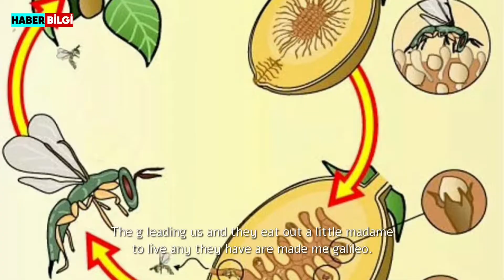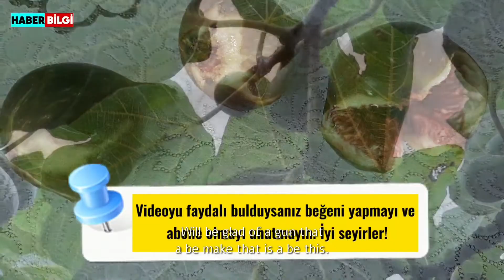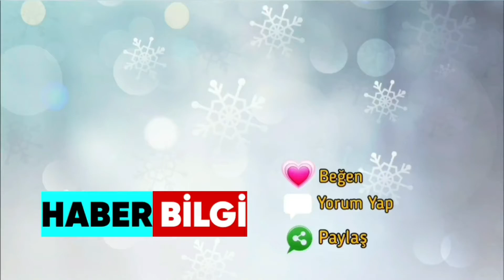YAZIN EN GÜZEL MEYVESİ İNCİRİN ARILARLA OLAN İLGİNÇ İLİŞKİSİ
İncir neredeyse herkesin bayılarak yediği, kurusuyla tazesiyle son derece yararlı bir meyvedir. Ancak incirin yaban arısıyla olan bu ilişkisini duyduğunuzda ona artık aynı gözle bakamayabilirsiniz 😅

Yazın belki de en güzel meyvelerinden birisi incir. Tatlısına ayrı, kurusuna ayrı, kendisine ayrı bayılıyoruz. Ama bugün incirle ilgili anlatacağımız bu gerçeği dinleyince minik bir şok yaşayabilirsiniz.

İncir, dut familyasındaki küçük ağaç türleri olan 'Ficus carica'nın yenilebilir meyvesidir. Aslında teknik olarak meyve sayılmazlar, tersyüz edilmiş çiçeklerdir.

Hiçbir incir ağacının çiçek açtığını görmezsiniz. Çiçekleri aslında o kabuğun içinde bir koza şeklinde açar ve sonrasında olgunlaşarak meyveye dönüşür.

Ancak incir çiçekleri içeride büyümek zorunda kaldıkları için diğer çiçeklerden farklı bir polenleşme sürecine ihtiyaç duyarlar.

Bu noktada ise devreye incir arısı girer!

Ve incirlerin aslında incir arıları olmadan türlerini devam ettirme imkanı yoktur, incir arısının da incirsiz yaşama ihtimali yoktur çünkü larvalarını incire bırakır.

Peki gelelim bu sürecin nasıl işlediğine: Bazı incir türleri erkek bazıları dişidir, dişileri tozlaştırmak için incir arısına ihtiyacı vardır.

Dişi yaban arısı incirin içine girerken çok dar bir delikten geçer ve bu sırada kanatlarını kaybeder ve içeride tuzağa düşer. İncir erkek ise yumurtalarını içeri bırakır, bunlar yumurtadan çıkan larvalara dönüşür, sonrasında ise eşek arısına. Erkek yavru arılar kanatsız doğarlar ve tek görevleri çiftleşmek ve incirin dışına doğru bir tünel kazmaktır. Sonrasında ise dişi incirler bu tünelden yanlarına incir poleni de alarak uçup giderler.

Yaban arısı dişi incire girdiği zaman ise onu tozlaştırsa da yumurtalarını bırakamadığı için yalnız ölür.

Bu esnada dişi incir bu yaban arısını tamamen sindirebilecek bir enzim üretir.

Yani incirin içindeki çıtırlar bir arının parçaları değil, sadece tohumdur. Ama yine de incir yediğiniz sırada bir arının parçalarını da yiyor olabilirsiniz.

Bu bilgiler veganları bir miktar üzebilir...